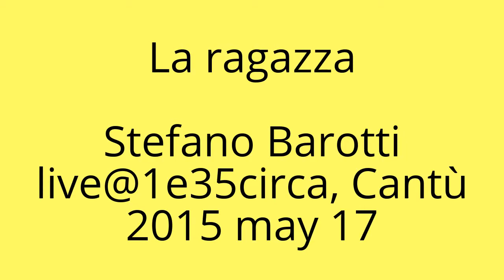La ragazza – Stefano Barotti live@1e35circa, Cantù, 2015 may 17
"PENSIERI VERTICALI" tour – Stefano Barotti live@1e35circa, Cantù, 2015 may 17 – featuring Luca Silvestri, Vladimiro Carboni & Paolo Ercoli - @TAVproduction